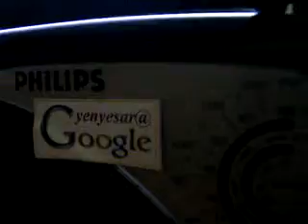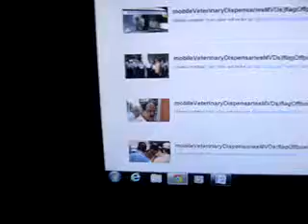2 thankfulDDKDweepDarpaNedweep i newspaper(iNDiA)islandsmobilepress